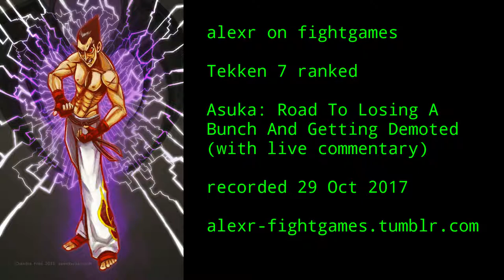Asuka: Road To Losing A Bunch And Getting Demoted (Tekken 7 online ranked)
With live commentary!